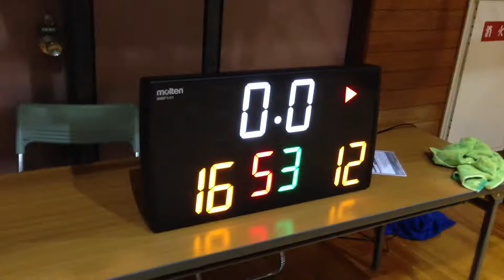バスケット【後半戦】ファンタスティック５ ｖｓ colocasia